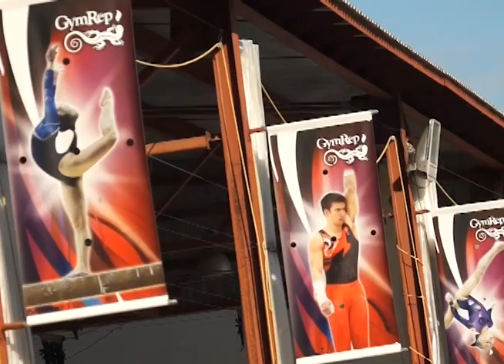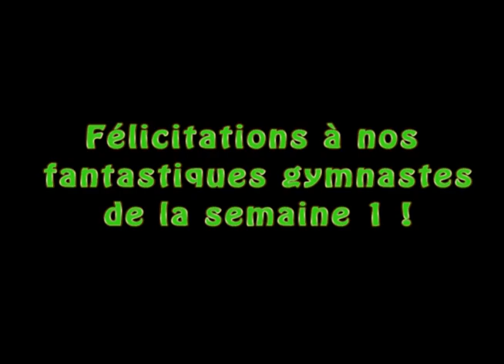GymRep 2014 - Semaine 1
Voici un récapitulatif des moments forts de la semaine 1.